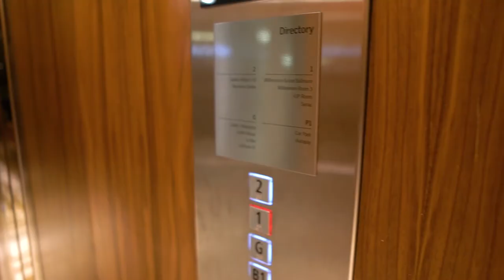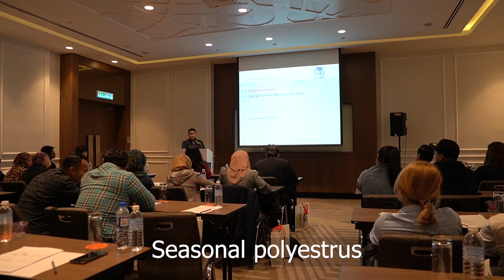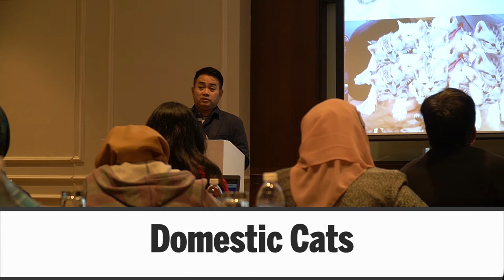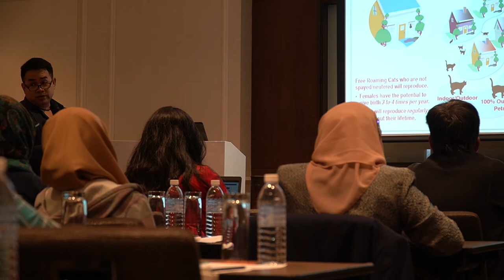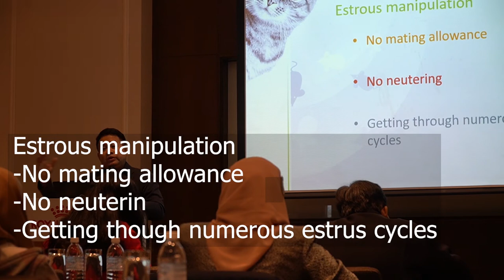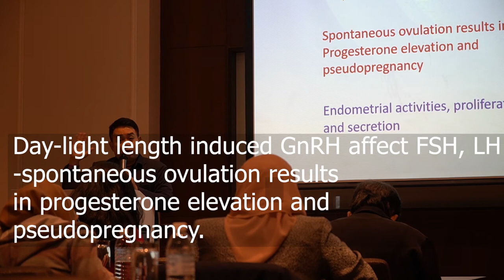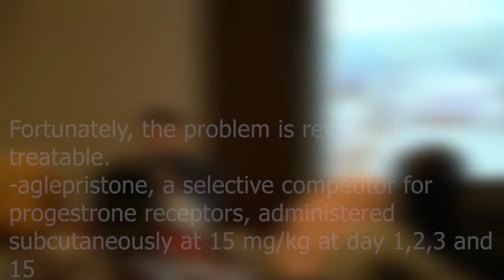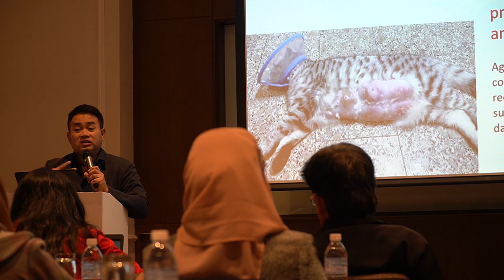Seminar Cat Breeder Part 1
Good infomation from

Sudson Sirivaidyapong D.V.M(hons)  (Chulalongkorn University, Thailand)
thanks.